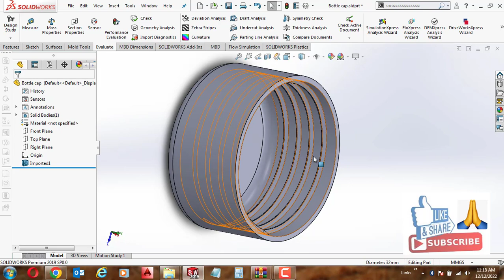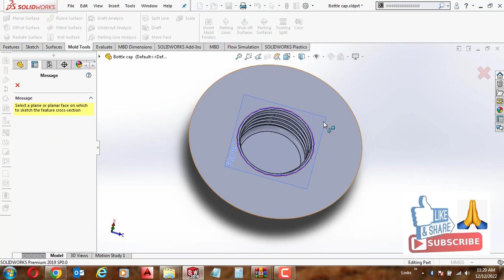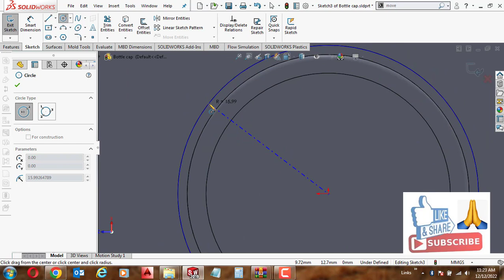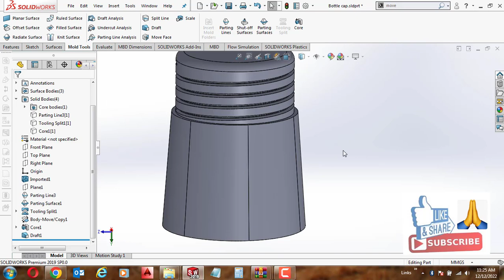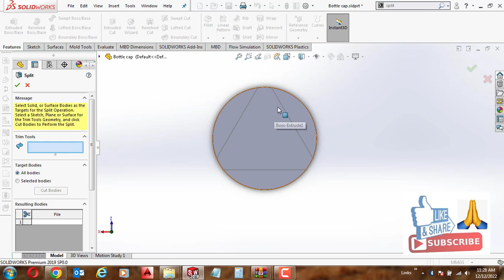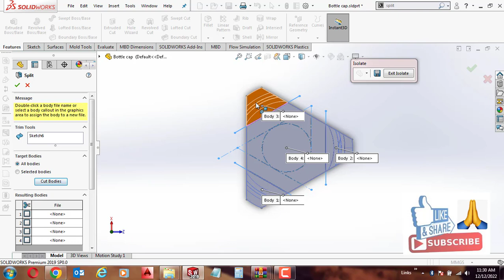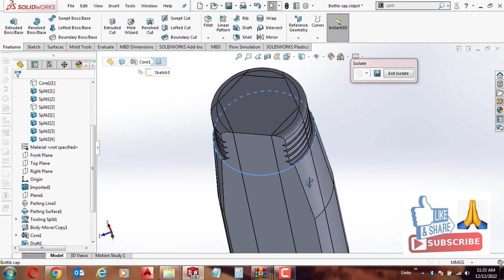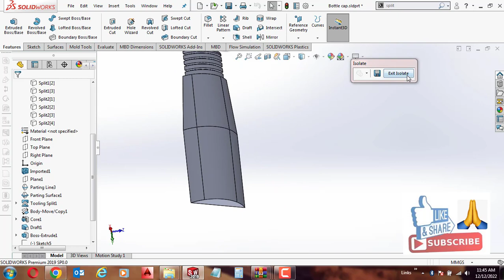collapsible core design in solidworks cap bottle cap internal thread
Hello,

Welcome to ALL ABOUT MOULD
In this video we will discuss about collapsible core design for threaded part